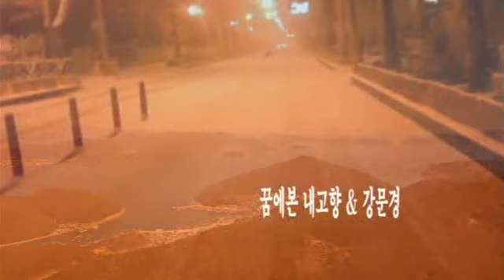꿈에본 내고향 & 강문경